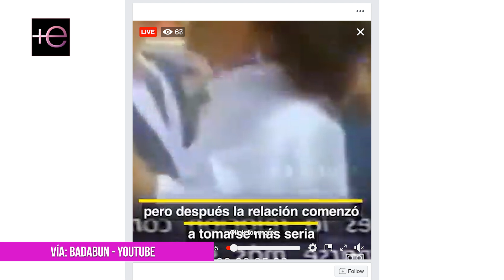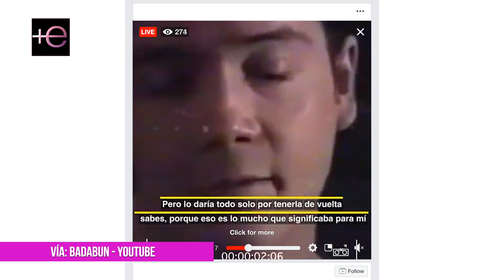🚩CHRIS PÉREZ reveló toda la verdad😮 casi 18 años después😱